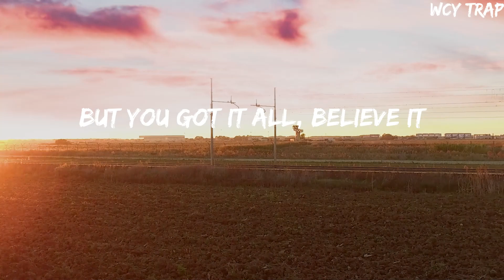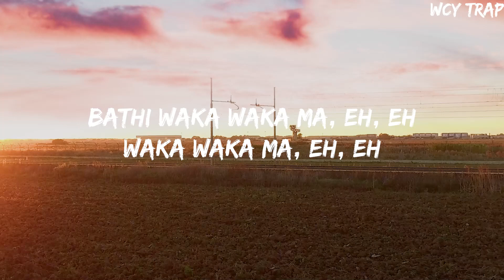Shakira - Waka Waka(Lyrics)Shakira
Shakira - Waka Waka(Lyrics)